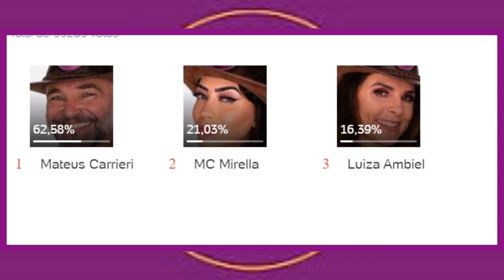A FAZENDA 2020: MUDOU VEJA QUEM VAI SER ELIMINADO HOJE ,LUIZA,MATEUS,MIRELLA ENQUETE ATUALIZADA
Mudou tudo na enquete veja quem vai ser eliminado hoje!
e perder o sonho de ganhar um milhão e meio de reais na Fazenda 12

enquete
eliminação
formação de roça
prova do fazendeiro
prova de fogo